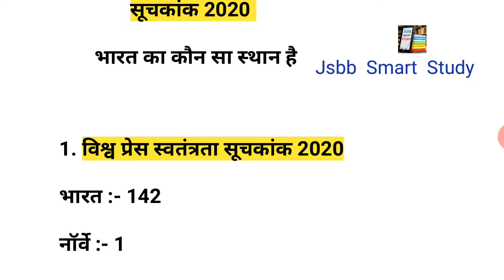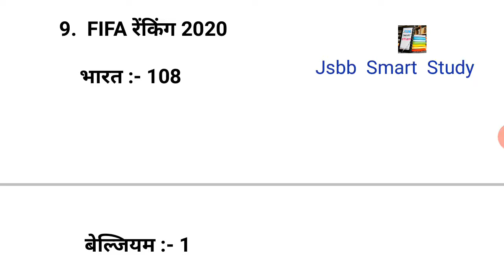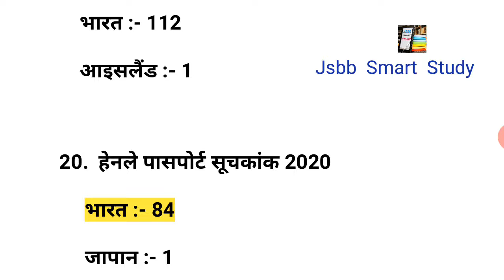सूचकांक 2020 || INDEX-2020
सूचकांक 2020 आगामी भर्ती परीक्षा के लिए इंपोर्टेंट महत्वपूर्ण 20 सवाल जो आगामी भर्ती परीक्षा दिल्ली पुलिस राजस्थान पुलिस और एसएससी के लिए इंपोर्टेंट साबित होगा यह वीडियो

index 2020 important question answer